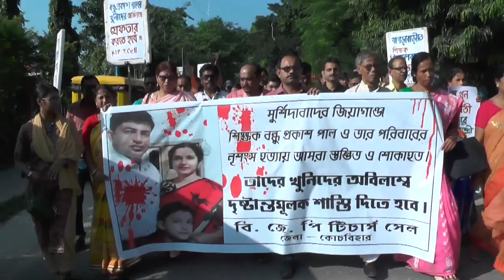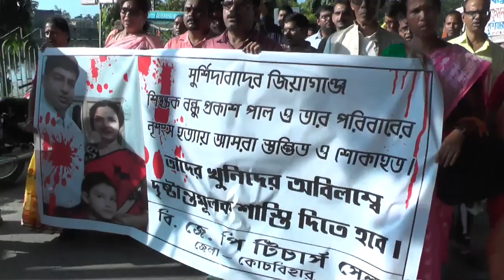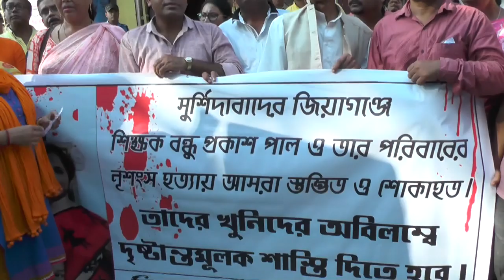জিয়াগঞ্জে শিক্ষক খুনের প্রতিবাদে কোচবিহারে ধিক্কার মিছিল বিজেপি শিক্ষক সংগঠনের